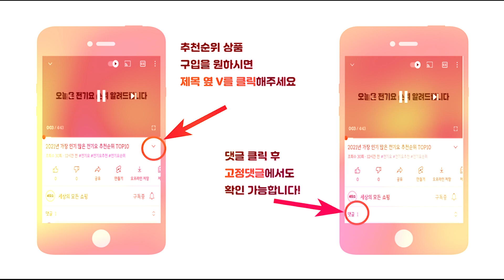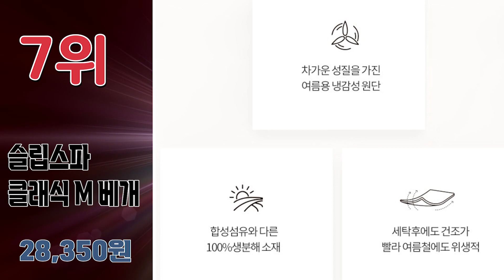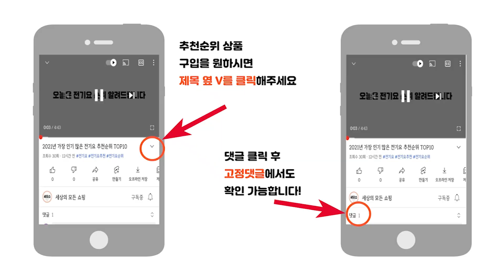2023년 많이 팔린 라텍스베개 추천순위 TOP10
2023년 가장 인기 많은 라텍스베개 추천순위 TOP10입니다.

🔥라텍스베개 TOP10🔥

10위 Kcwen 라텍스 베개 목편한 경추 배게 푹신한 낮은 베게
26,700원

9위 뉴오르 라텍스 배게
24,800원

8위 코멧 홈 베이직 라텍스 경추형
12,060원

7위 슬립스파 클래식 M 베개 + 속커버
28,350원

6위 아카시아 프리미엄 라텍스 베개 일반형 + 속커버
16,410원

5위 라버트리 프리미엄 성인용 라텍스 베개 2p + 속커버 2p
33,900원

4위 아지오텍스 에어로슬립 라텍스베개 + 속커버 + 겉커버 + 포장박스
28,400원

3위 이제잠 라텍스 원형 목베개 + 커버
19,800원

2위 라버트리 프리미엄 땅콩형 라텍스 베개 2p + 속커버 2p
41,900원

1위 엔씨엘 천연라텍스 굴곡형 베개 XL + 속커버
42,920원